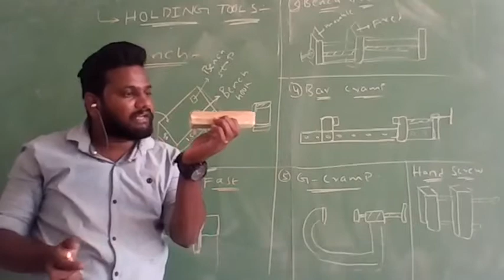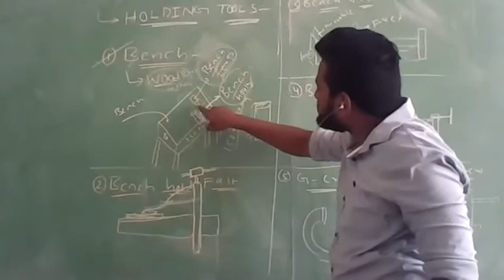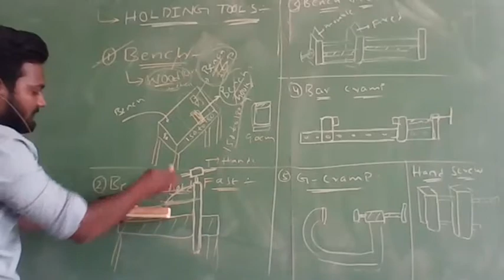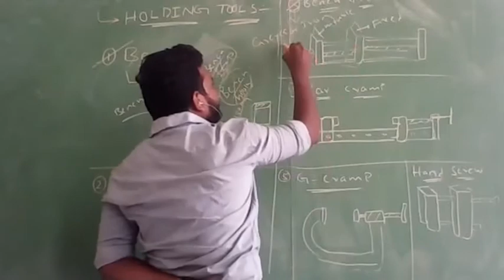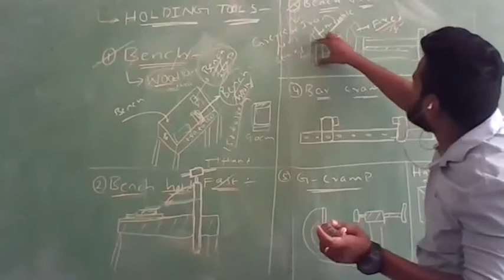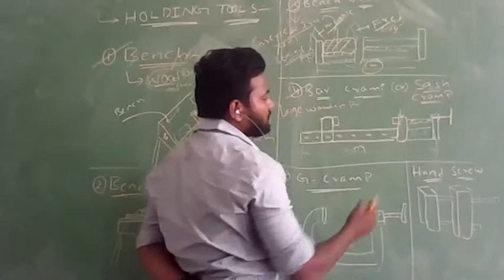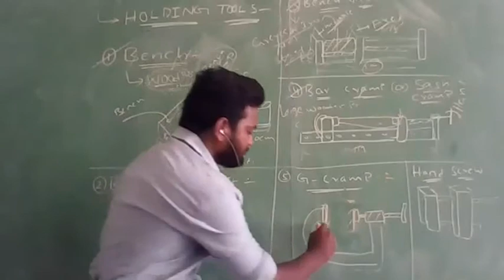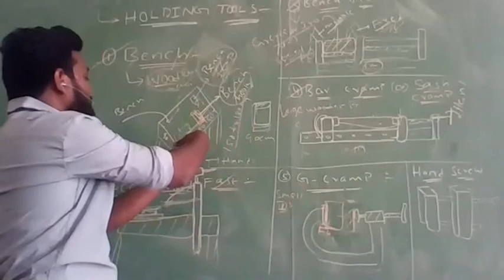holding tools used in carpentery